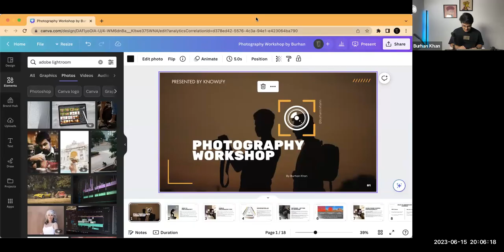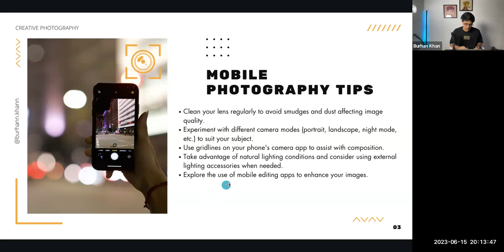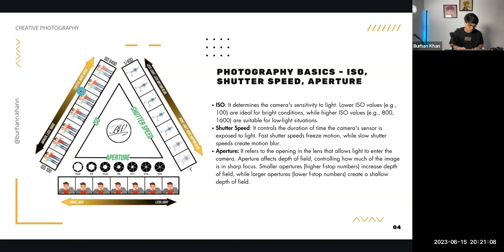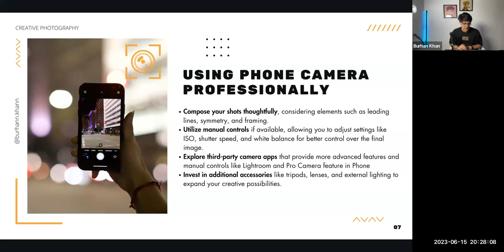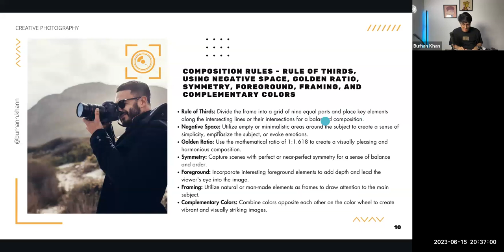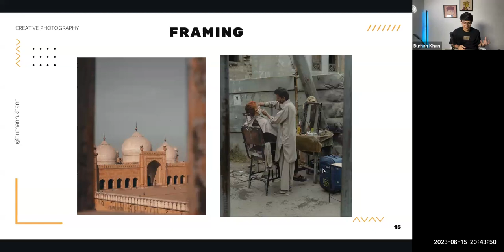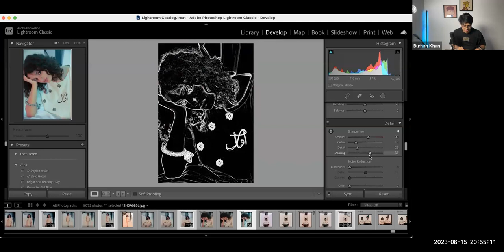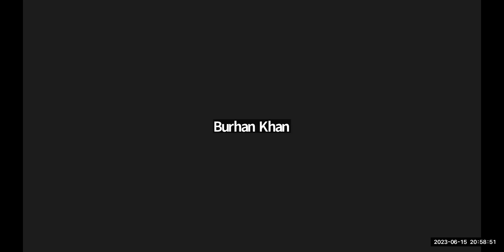Photography Guide for Beginners Workshop - Insiders Community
This workshop and a-lot of other workshops, podcasts, courses and social events are held live weekly in the Knowfly's Insiders Community. You can join the community for free at :

Topics we have covered in today's class :
1. Complete Guide on Photography for Beginners